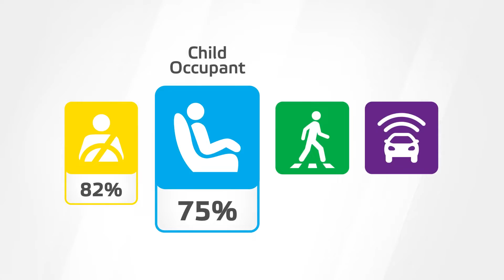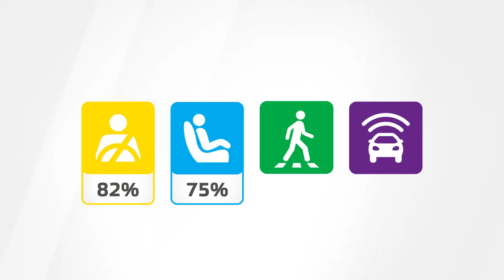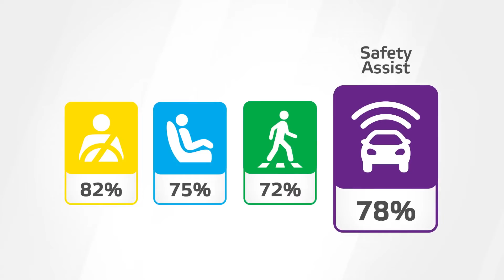[Crash & Safety Tests] - Honda HR-V (2022)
- a pole test, the tested car is propelled sideways into a rigid pole and the robustness of the centre airbag is evaluated.